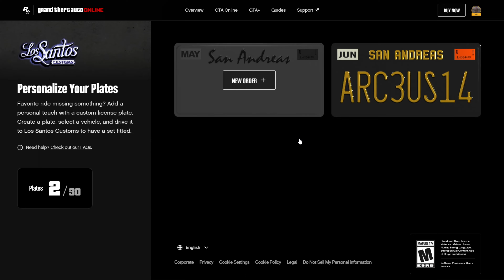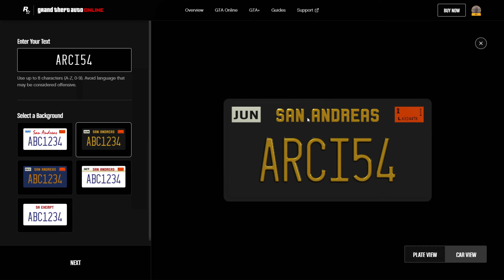JAK SI VYTVOŘIT VLASTNÍ SPZ V GTA ONLINE